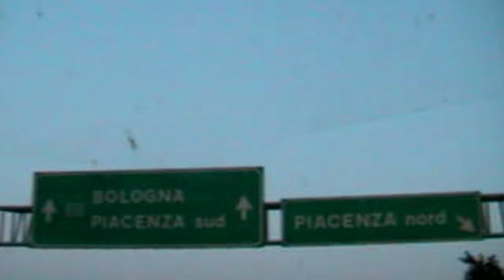Musica Matrimonio a Cavaglià con La Fjesta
Il questo video ci siamo divertiti con ironia durante uno dei tanti viaggi in giro per l'italia a suonare ai matrimoni. Quanti sacrifici, ma anche tante soddisfazzioni.